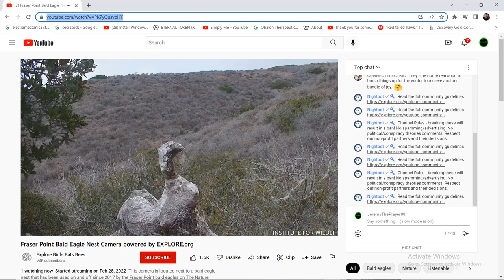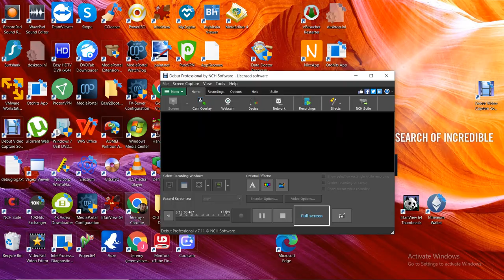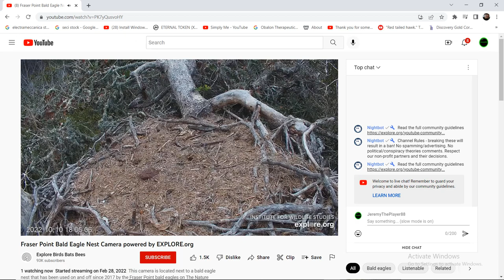Fraser Point Bald Eagles 10/10/2022 11:40